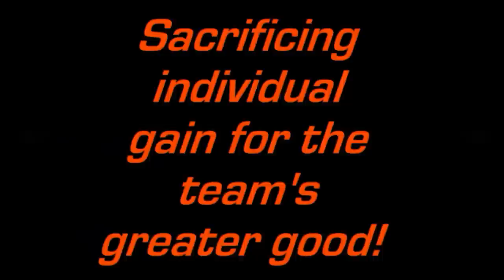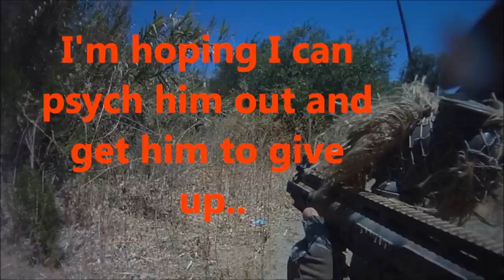(BadgerCam) The StandOff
We have a high ranking officer in the Brigade. He is an Lt. in the Army. His skills are awesome and he is well versed in tactics. He has also served or country in combat...